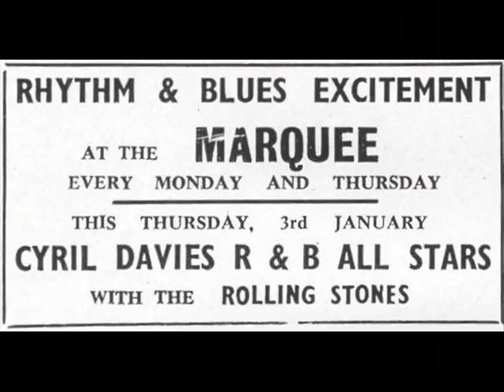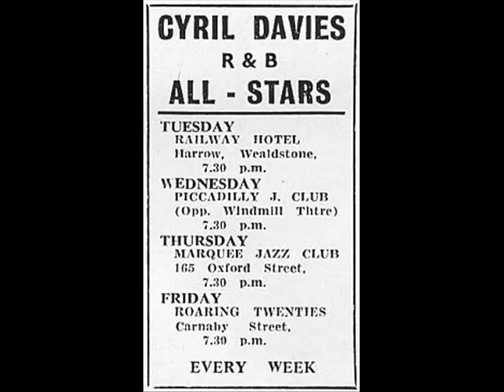Cyril Davies & His Rhythm & Blues All Stars - Country Line Special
Cyril Davies was one of the first British blues harmonica players .
In 1962 he formed Blues Incorporated with Alexis Korner along with Charlie Watts , Jack Bruce & Dick Heckstall-Smith & recorded the album R&B from the Marquee.
The band was shortlived and in November 1962 he formed Cyril Davies All Stars and recruited Long John Baldry for vocals. Occasional band members were Jeff Beck , Nicky Hopkins & Micky Waller.  They recorded a handful of tracks for Pye including Country Line Special . They released two singles in 1963  -
May '63 Country Line Special/Chicago Calling
Sep '63 Preachin' The Blues/Sweet Mary
Tragically, the band proved to be short-lived when Davies succumbed to leukemia and died in January 1964 at the age of only 31.

Image at 0,41 features Davies far right with a young Mick Jagger on vocals.